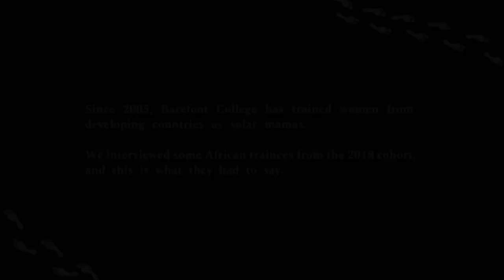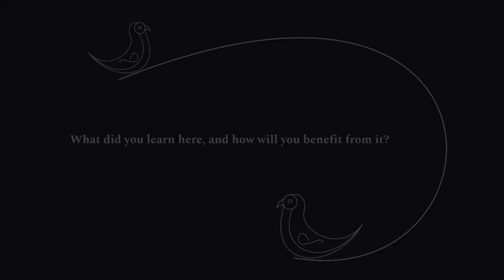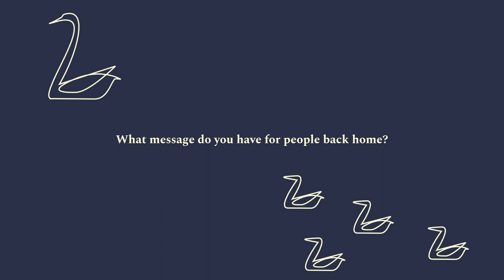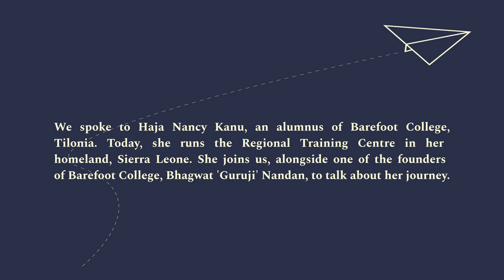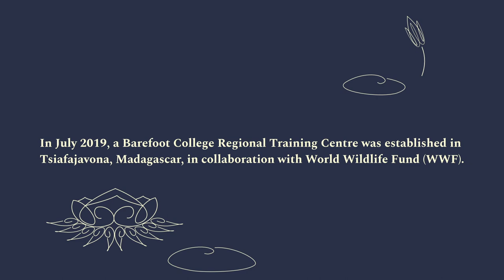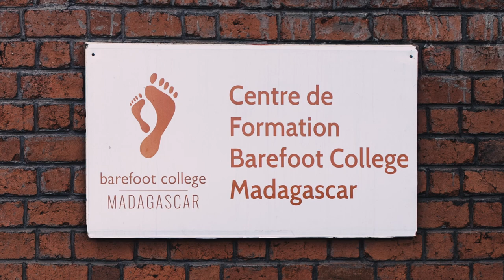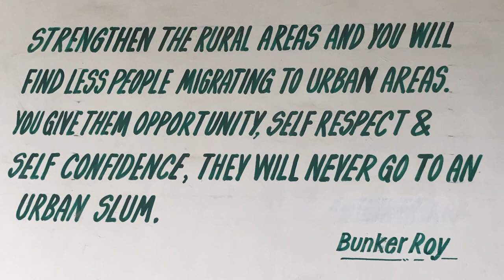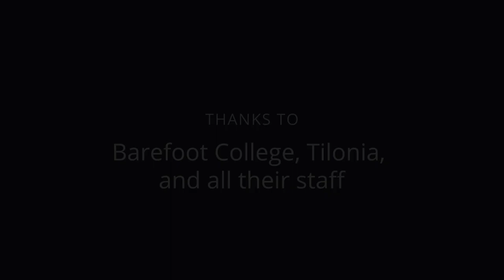Power up: African women's stories from Barefoot College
The solar engineering programme at Barefoot College headquartered in Tilonia, India has succeeded in electrifying rural areas across the globe by empowering their women. This short film showcases the experiences of African women being trained in solar engineering, rain water harvesting and entrepreneurship at Barefoot College . They exemplify the many and often unseen bonds that shape the relationship between India and Africa.

Director: Renu Modi